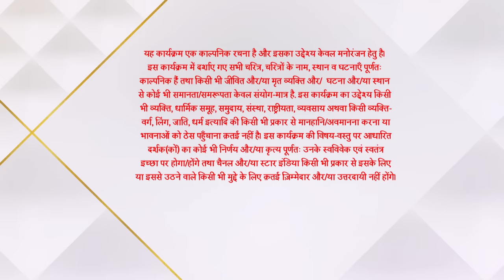Imlie | इमली | Kaise rokegi Imlie Aryan ki shaadi?